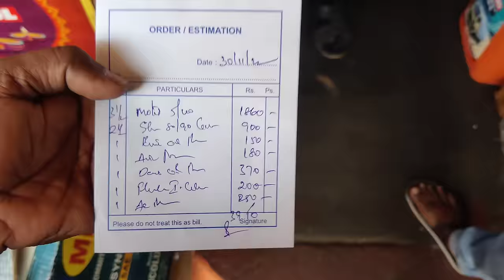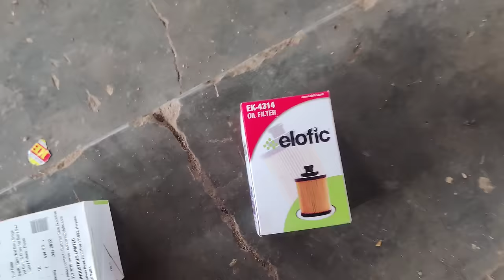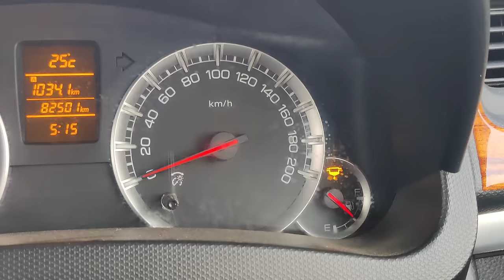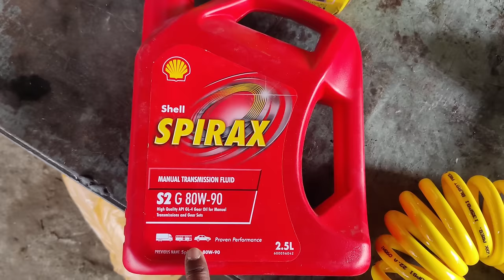కార్ సర్వీసింగ్ సంబంధించి పూర్తి వివరాలు| Swift Car complete service Tips | Neelu arts automobile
NR CARBON ANTIDOTE వలన ఉపయోగాలు:
1) ఇంజన్ యొక్క combustion chamber చాంబర్ లో నిల్వ ఉన్న కార్బన్ ఉద్గారాలను తీసివేస్తుంది
2) ఇంజన్ యొక్క combustion chamber లో పెట్రోల్ అధికశాతంలో వృధా అవ్వకుండా చేస్తుంది
3) ఇంజన్ యొక్క Knocking తగ్గిస్తుంది
4) వాతావరణ కాలుష్యాన్ని నివారించి మీ యొక్క వాహన ఇంజన్ కాలపరిమితిని పెంచుతుంది
5) మీ వాహనం మైలేజ్ 20 శాతం అధికం చేస్తుంది
6) మీ వాహనం యొక్క పిక్ అప్ పెరుగుతుంది, టార్క్ పెరుగుతుంది, పవర్ పెరుగుతుంది
 NR CARBON ANTIDOTE యొక్క అవసరత కలిగిన వాహనాలు:
1)అధికమైన నల్ల పొగను వెదజల్లుతుంటాయి
2) వాహన సైలెన్సర్ నుంచి ఇంధన వాసన వెలువడుతుంది
3) ఇంధనం వ్యర్థముగా ఉపయోగించబడటం వలన సైలెన్సర్ నుంచి నిప్పు కనికలు వెలువడుతుంటాయి
4) క్లచ్ ప్లేట్లు బాగానే ఉన్నప్పటికీ బండి పికప్ తక్కువగా ఉంటుంది
5) బండి కండిషన్ అంతా బాగానే ఉన్నప్పటికీ మైలేజ్ చాలా తక్కువ వస్తుంది
NR CARBON ANTIDOTE అవసరం లేని వాహనాలు:
1) ఈ వాహనాల నుంచి నల్లటి పొగ కాని తెలలని పొగ గాని అధిక ఎక్షలరేషన్ ఇచ్చేటప్పుడు కూడా రాదు
2) మంచిగా మైలేజ్ వస్తుంది
3) స్పార్క్ ప్లగ్ గోధుమ వర్ణంలో మండి ఉంటుంది
4) వాహన పికప్ బాగానే ఉంటుంది
5) వాహన సైలెన్సర్ నుంచి ఇంధన వాసన రాదు
6) చివరగా ఆరోగ్యం గల వాహనానికి NR CARBON ANTIDOTE అవసరం లేదు
NR CARBON ANTIDOTE పనిచేయని సందర్భం:
1)మీ వాహనం బోర్ కి వచ్చినట్లయితే ఆ సమస్యను NR CARBON ANTIDOTE పరిష్కరించలేదు
2)వాహనం నుంచి వచ్చే తెల్లని పొగ నివారించ బడదు కానీ కాలుష్య శాతం నివారిస్తుంది
NR CARBON ANTIDOTE మీ వాహనానికి ఇంజెక్ట్ చేసే విధానం:
1)మీ వాహనం యొక్క Combustion Chamber నాకు మరియు కార్బొరేటర్ నకు ఈ మధ్యన గల AIR SUCCESSION పైపు నకు కానీ AIR INTAKE పైపు నకు గాని ఇంజెక్ట్ చేయవలెను
2) మీ ప్యాకెట్ నందు గల 20ml సిరంజీ తో నిండుగా లిక్విడ్ తీసుకొని మొదటి మోతాదుగా ఇవ్వవలెను
3) ఈ ప్రక్రియ అంతటికి సంబంధించి యూట్యూబ్ ఛానల్ నందు NR ANTIDOTE వీడియోలను పరీక్షించ వలెను
4) మొదటి మోతాదు ఇంజక్షన్ ఇచ్చిన తర్వాత మీ వాహనం యొక్క సైలెన్సర్ వద్ద తెల్లని కాగితాన్ని ఉంచి అధిక శాతంలో ఎక్సలరేషన్ చేసినట్లయితే కాగితం మీద నల్లని పొగ యొక్క కార్బన్ ఉద్గారాలు నిలిచి యున్న యెడల మరుసటి రోజు ఈ విధముగా కార్బన్ ఉద్గారాల పరీక్ష చేసి రెండవ మోతాదును ఇవ్వవలెను ఒకవేళ కార్బన్ ఉద్గారాల సంఖ్య పూర్తిగా నివారించబడి నట్లయితే రెండవ మోతాదు ఇంజక్షన్ ఇవ్వనవసరం లేదు